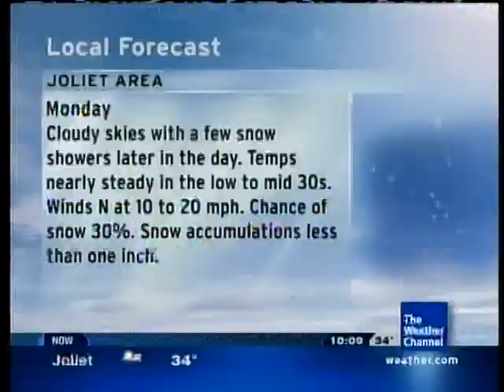ALIAS-X ELECTRIC EYE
ALIAS -X...PERFORMS ELECTRIC EYE..LIVE!!!